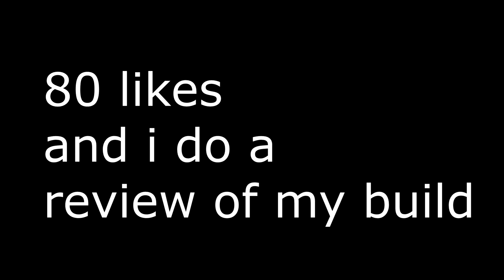Gale Ganks 2(curved blade of winds) | Deepwoken PVP Montage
Gale is cool, 80 likes for build review, deepwoken so dry rn. GG to everyone in vid except mochi, u guys suck 14v5 bro
LIKE AND SUB NOW